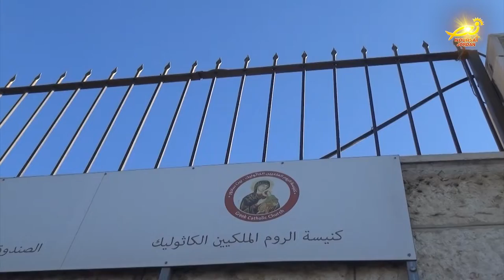إقامة صلاة الغروب ورتبة جناز والدة الاله في بيت ساحور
بمناسبةِ عيدِ انتقالِ السيدةِ العذراءِ بالنفسِ والجسدِ الى السماء / أقيمت صلاةُ الغروبِ ورتبةُ جنازِ مريمِ العذراء والدةِ  الاله / وذلك في كنيسةِ سيدةِ الرعاةِ في بيتِ ساحور بحضور المطران ياسر العياش وجموعٍ من المؤمنين / المزيد في رسالة مندوبتنا في الأراضي المقدسه مارلين الحدوه